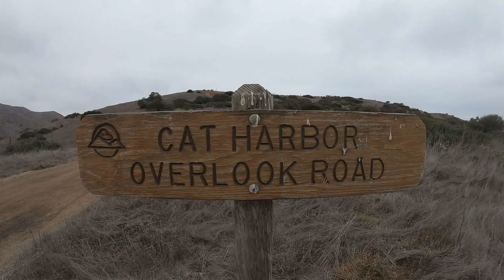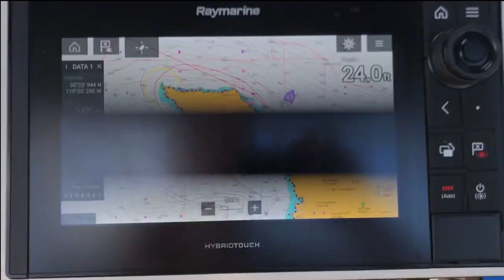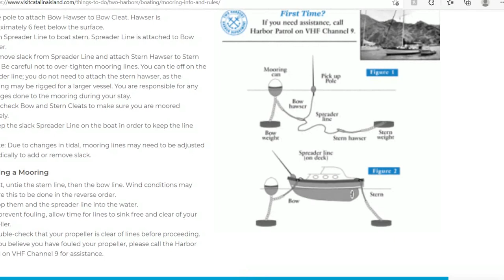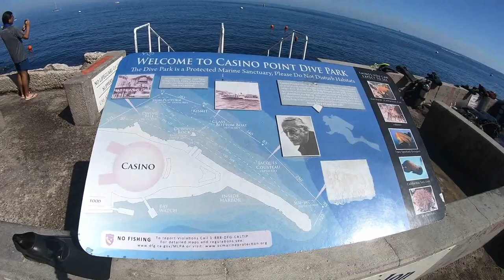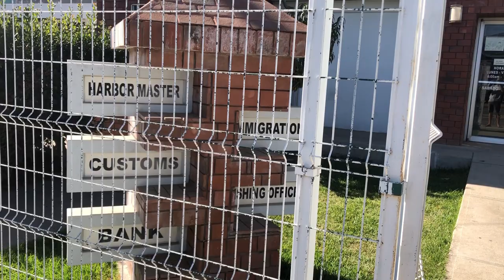CATALINA ISLAND - Two Harbors, Cat Harbor, Avalon | Episode 18 Sailing Stella J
After a night of pure terror, we arrive on Catalina Island. This couldn't have been a more welcome sight, a complete contrast to our last 12 hours . We have arrived in a true paradise and it's time to celebrate!!